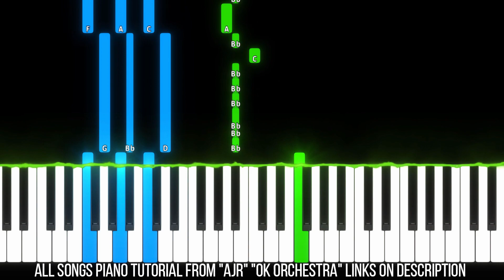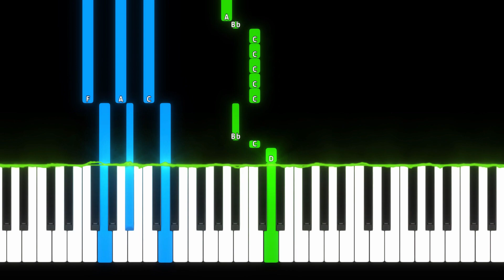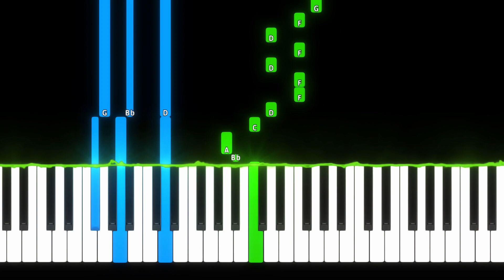AJR - World's Smallest Violin (Piano Tutorial Easy)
► Learn How To Play "AJR - Worlds Smallest Violin" (Piano Tutorial | Piano Cover)

► All Songs Piano Tutorial From “AJR” "OK ORCHESTRA" Click Here

🔎 SOCIAL 🔎